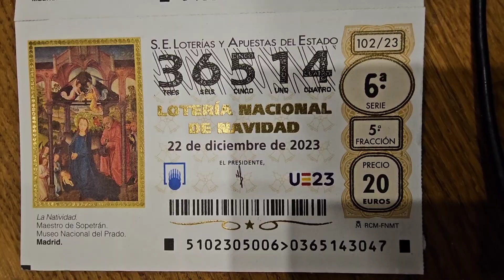DON'T let FEAR hold you back! - vanlife SP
I feel so badass after doing this! and we had so much fun!

Amazon wishlist:

My dogs are :
Bobby Janus, a shih tzu/maltese mixed boy, born on 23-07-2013
Pilou Takoda Doortje, a Pomchi girl, born on 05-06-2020
Wolfy Skylar, a pomchi girl, born on 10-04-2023

Travel in the Van with three dogs.